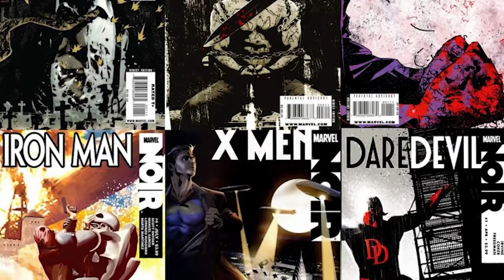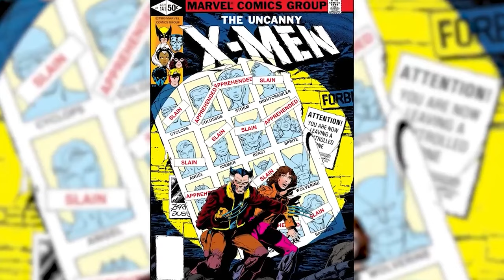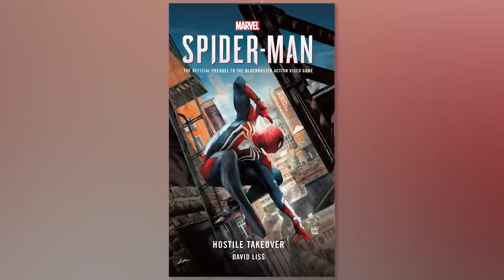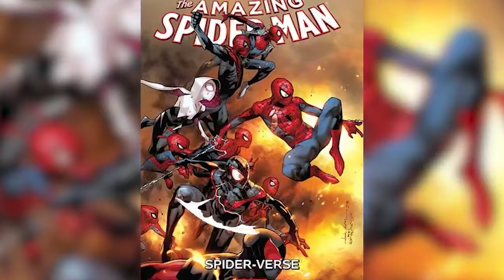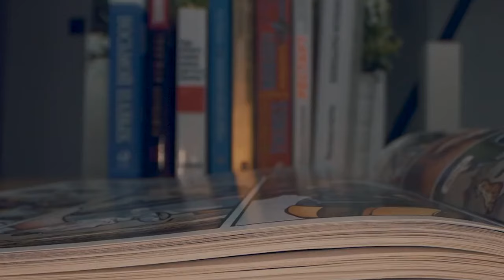Superheroes From Alternate Universes You've Never Heard Of - Part 3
Strongest Superheroes From Alternate Universes - Part 3

In this video, we'll dive into the world of alternate universes in comic books and uncover some lesser-known superheroes. From Marvel Legends to Top 10 Nerd Elite, this comic breakdown will introduce you to some new characters and their unique origin stories. Expand your comic book knowledge with our latest installment of Superheroes From Alternate Universes You've Never Heard Of! Today on Top 10 Nerd Elite, these are the Superheroes From Alternate Universes You've Never Heard Of - Part 3.